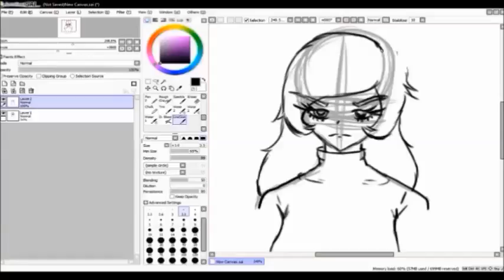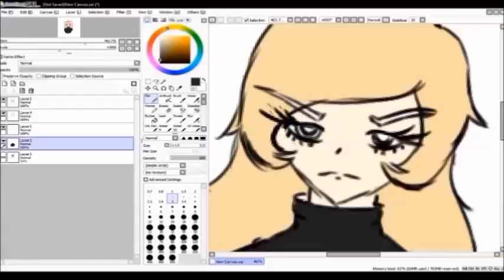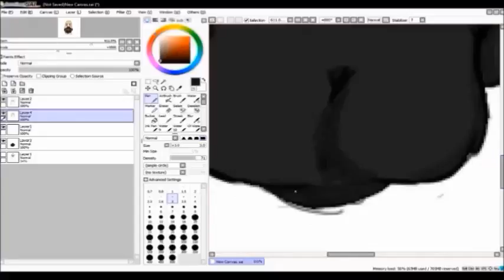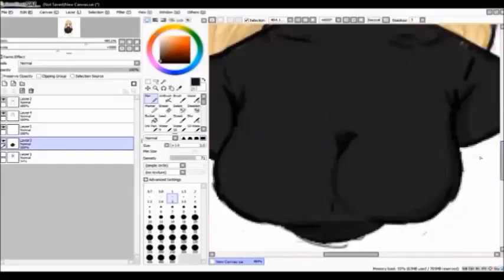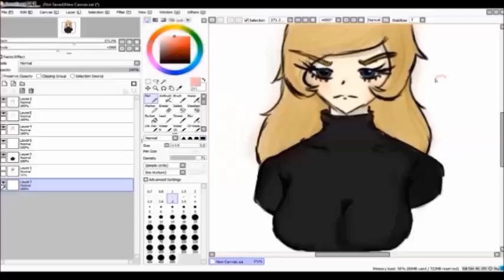Speedpainting Test - Brigette Bust Shot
A test to see how speedpainting works! Brigette is one of my OCs.